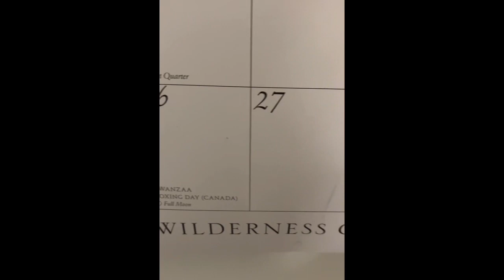2 Days After Christmas